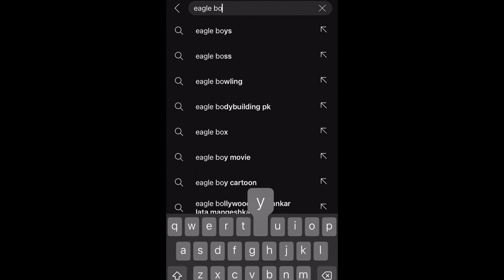College me admission le lia my 9th vlog Eagle boys#vlog#trending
College me admission le lia
Ignore hashtags thanks 😊
Eagle boys